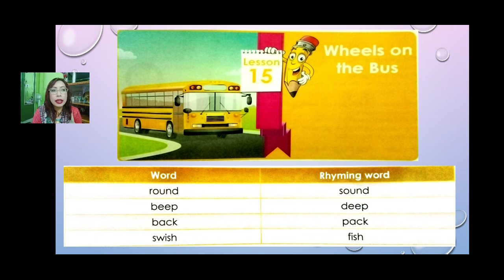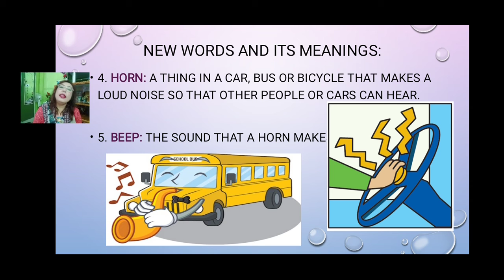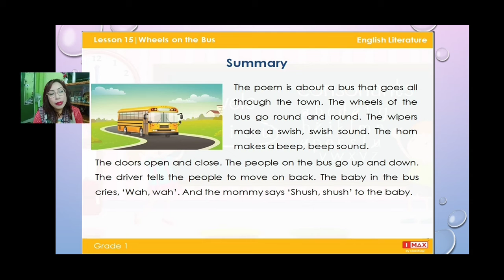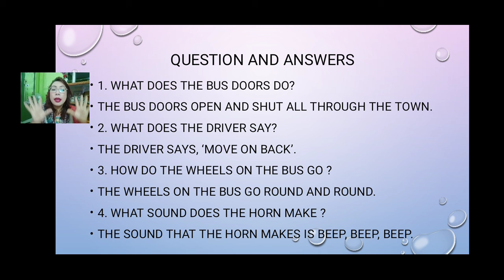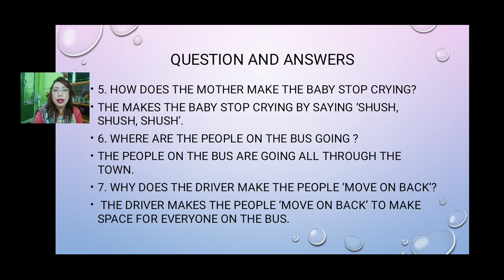Wheels on the Bus Summarisation || Class 1 A || 11/2/2021.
Summarisation of the poem.